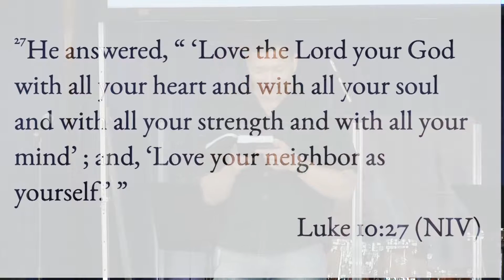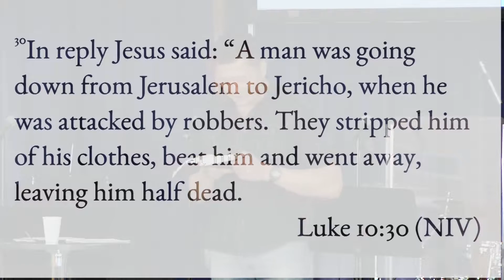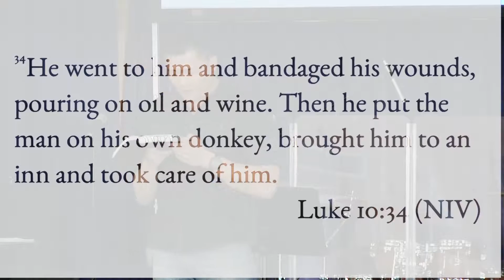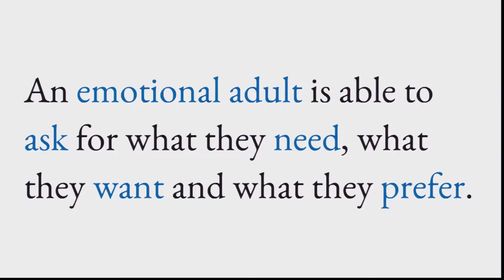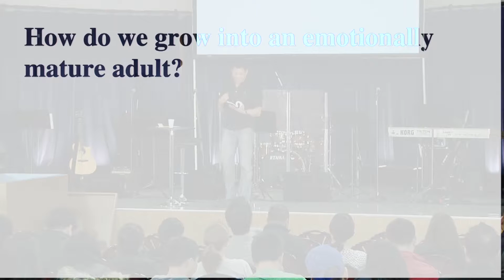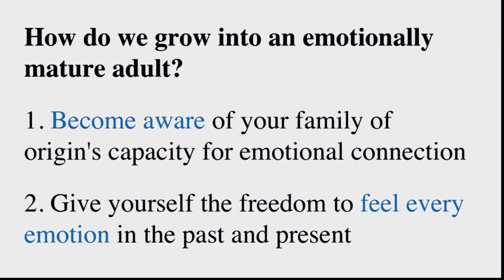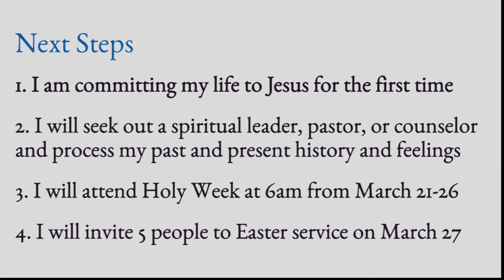EHS: Grow Into An Emotionally Mature Adult - Peter Ahn (March 13, 2016)